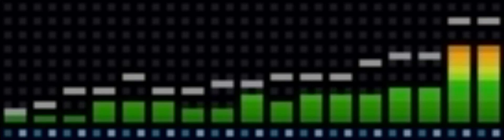Michael Angelo Feat Melissa Loretta - Hearts Unspoken (Original Mix) ~ AjccMinas